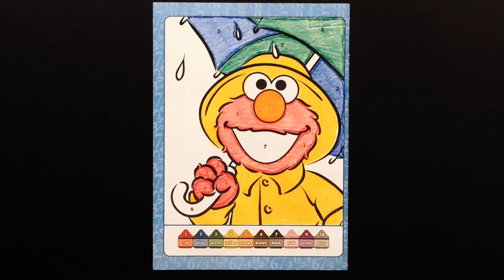Elmo Coloring Book Rainy Day! Learning Colors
Learn colors using crayola crayons with Elmo from Sesame Street. Fun and educational for early child development.

Coloring and editing done by ColorWithMe.
"Sesame Workshop"®, "Sesame Street"®, and associated characters, trademarks, and design elements are owned and licensed by Sesame Workshop.